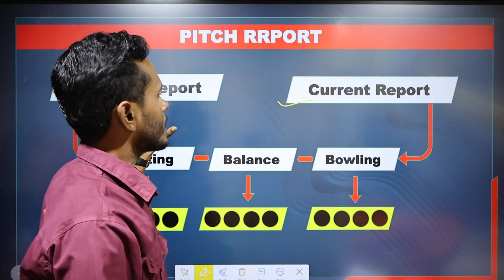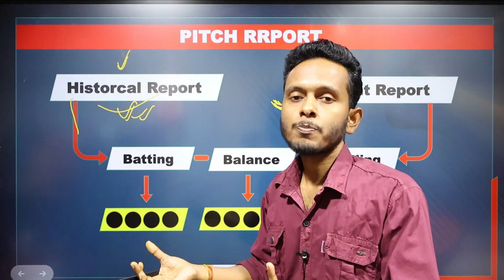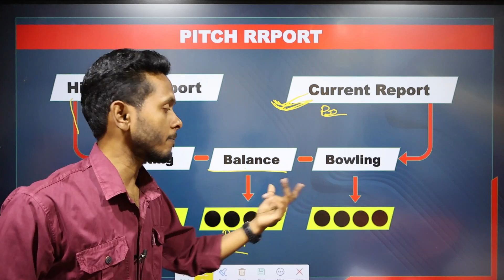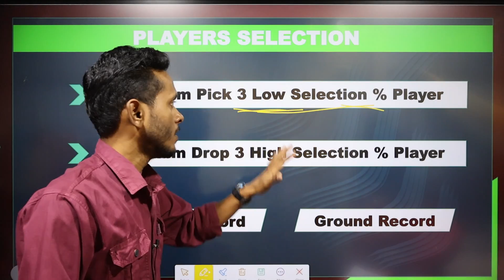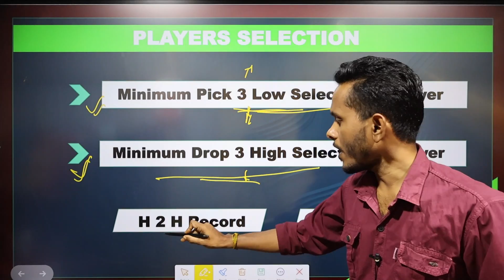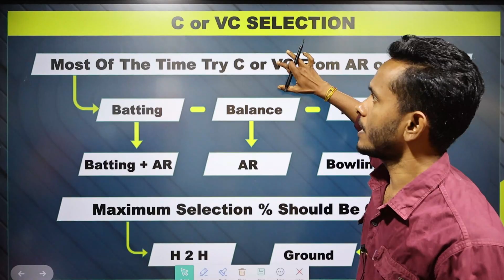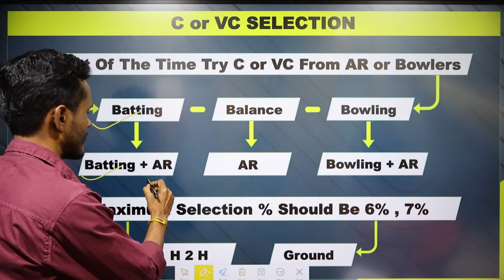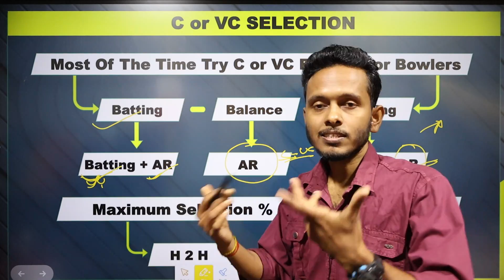Grand League Kaise Kaise Win kare || Grand League kaise jeete Dream11|| GL winning Tips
grand league kaise jeete dream11 mein
grand league kaise jeete hain
grand league kaise jeete dream11
mini grand league kaise jeete
t10 grand league kaise jeete
mega grand league kaise jeete
kabaddi me grand league kaise jeete
football me grand league kaise jeete
mpl me grand league kaise jeete
my 11 circle grand league kaise jeete
gl winning tips
gl winning team kaise banaye
gl winning proof
gl winning telegram channel
gl winning team
gl winning strategy
gl winning formula
gl winning team today
gl winning tips and tricks
dream11 gl winning tips tamil
dream11 gl winning tips
dream11 gl winning tips in hindi
dream11 gl winner tips
somesh thakre gl winning tips
dream11 mein captain vice
captain kaise chune
dream11 mein loss recovery kaise kare
dream11 mein grand league kaise jite
dream11 mein sahi team kaise banaen
dream11 team